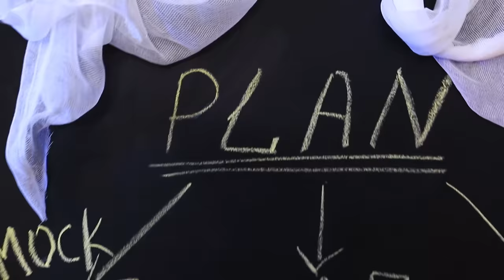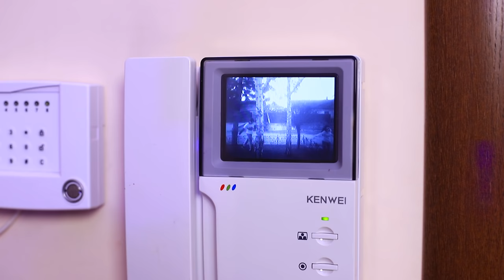We Build a Zombie Bunker/ Zombie Apocalypse Special Episode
A safe place to escape the Zombie Apocalypse is the Zombie Bunker! Watch our new video for survival hacks!